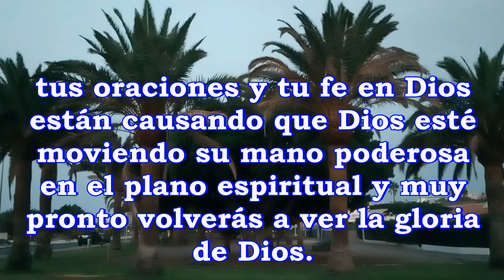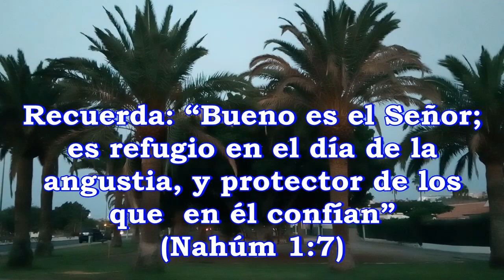Convierte a Dios en tu Aliado en Todas tus Luchas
Bienvenidos al canal MrKubichi. Este canal se creó pensando en aquellas personas que buscan compartir un bonito vídeo con sus seres queridos y alegrar su día. Aquí podrás encontrar  Vídeos para Felicitar y Compartir emociones relacionados a: Amistad, Valores, Motivación, Reflexiones, Fechas Especiales Y muchos más...

Escrito y Editado por: Renier Garcia

Todo el contenido audio visual es propiedad intelectual de MrKubichi.

Todo el material ha sido filmado en alta resolución HD 1280 x 720 desde Gran Canaria. España.

¡Siéntete Libre de Suscribirte para estar al tanto de todo el contenido que les traigo y Compartirlo con tus amigos, o esa persona especial que tanto quieres! y Apoyar mis vídeos con tu "Like" (Me gusta)

Te deseo un Feliz Día, ¡BENDICIONES! Para TI y todos los Tuyos! Un cordial saludo y gracias por visitar mi canal!